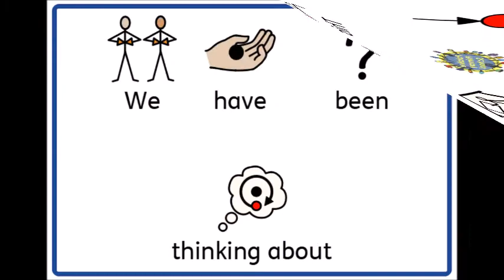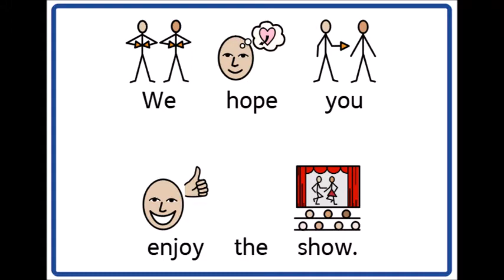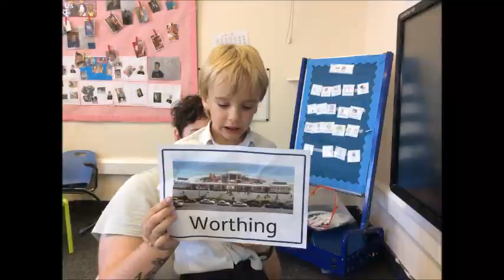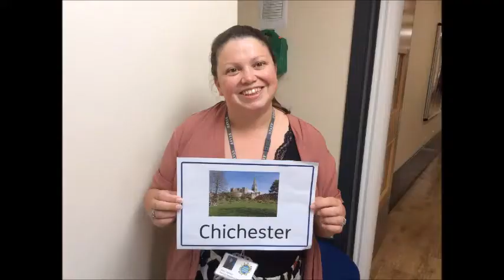This is Us - Summer Term 2021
As part of our whole school topic, we decided to find out where the people in our school were from - what their heritage is. We are all different - this is what we found! This is us!